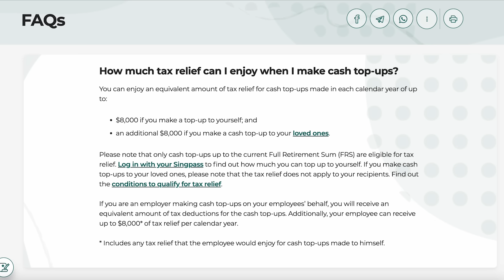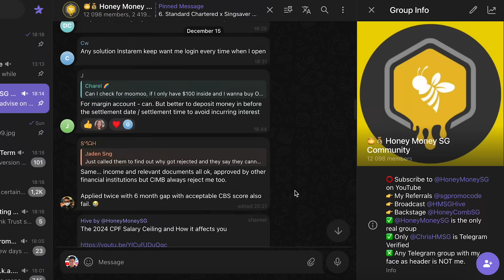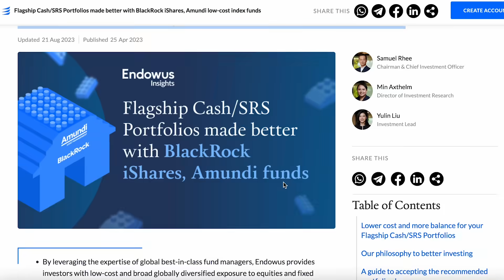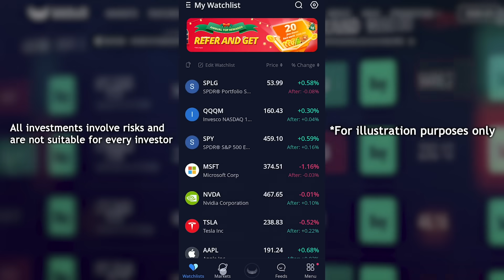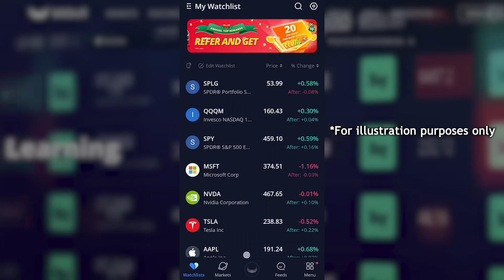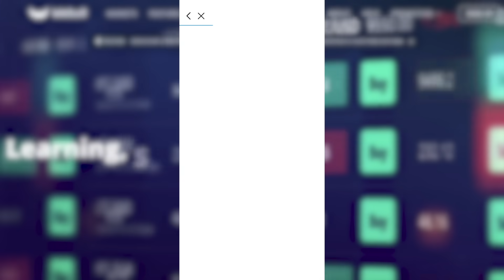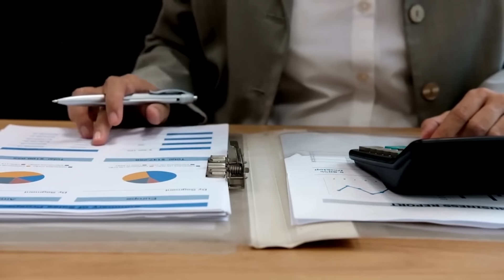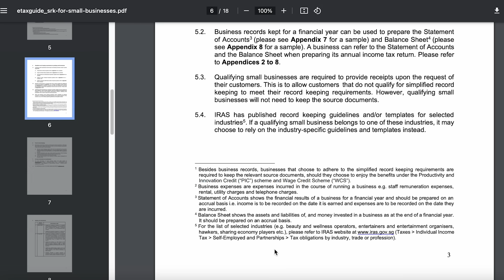5 Finance Things to Do before 2023 Ends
Use Webull’s Regular Savings Plan (RSP) feature to dollar cost average into your favourite stocks or ETFs.

🧾 DBS Paylah! $5 with code CHRHAF684

Top up CPF
Contribute to SRS
Start investing
File your claims/expenses
9% GST